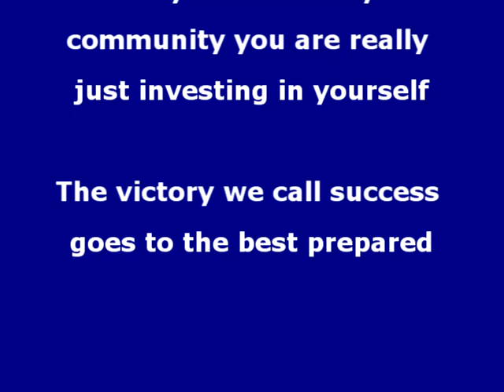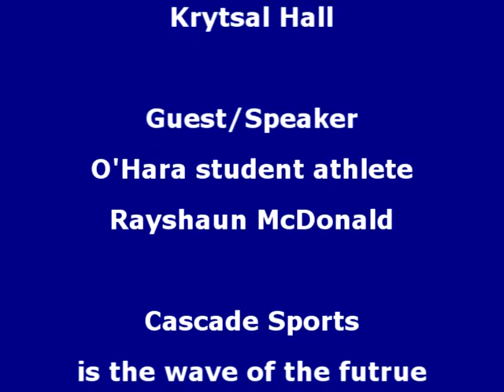Coaches Corner interview with O'Hara Student Athlete Rayhaun McDonald